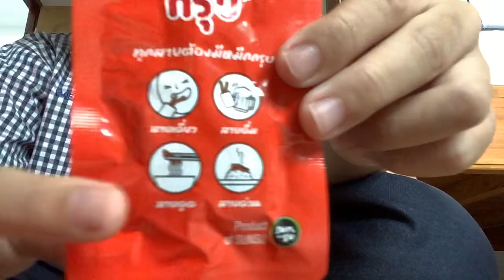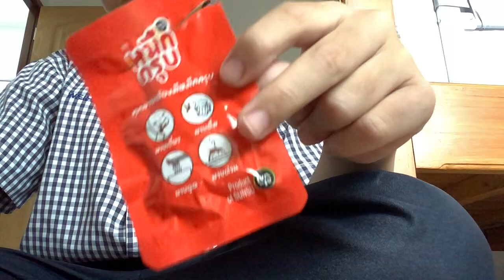กินของที่rareที่สุดในโลก(มั้ง)